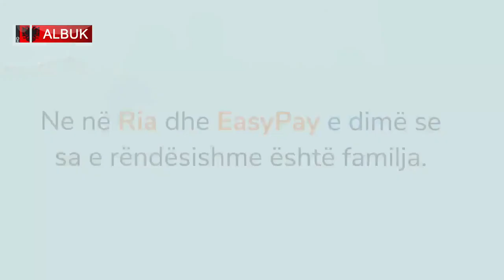Zeri I Diaspores Valona Pllana & Edina Osmanovic